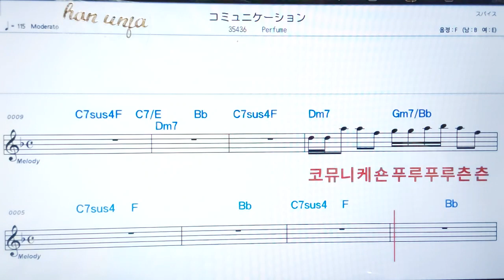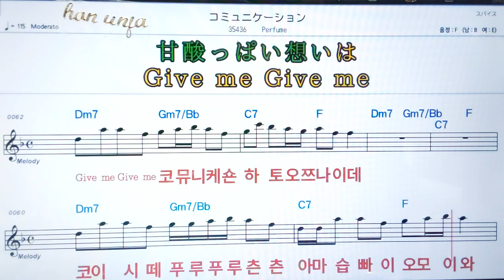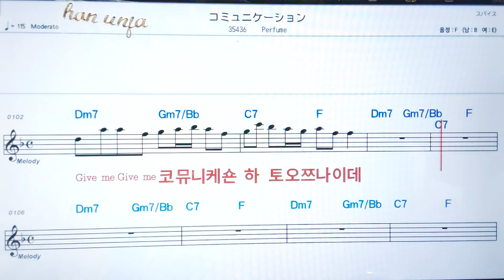💖코뮤니게숀/Perfume ✌ 日本,カラオケ,한,일 동시발음*악보, 코드, ,,Karaoke*카라오케 반주